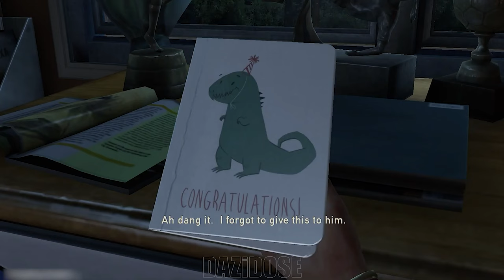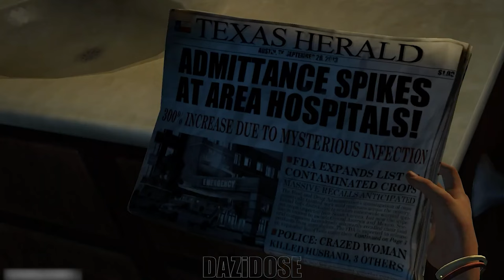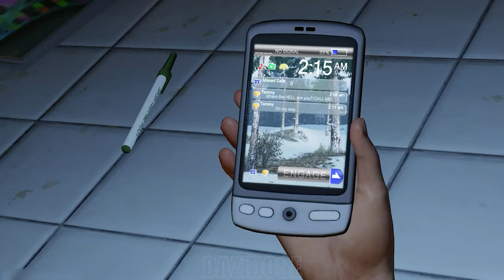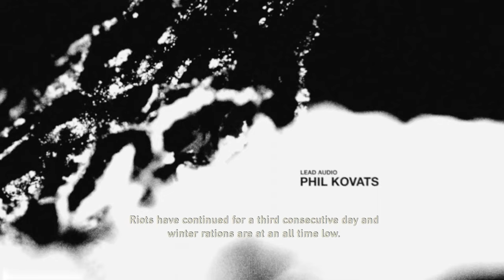The Last Of Us + Left Behind DLC FULL GAME - No Commentary 4K60FPS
The Last Of Us Complete Gameplay Walkthrough. The Last Of Us Gameplay is recorded in 4K 60FPS on PC and will include the full game, all endings and all boss fights.

The Last of Us is a third-person action-adventure survival horror video game created exclusively for PlayStation 3, and was later remastered for the PlayStation 4. The game was developed by a portion of the employees at Naughty Dog, while the other half of the company went to develop Uncharted 3: Drake's Deception; established for the purpose of creating new intellectual property as well as continuing the Uncharted series simultaneously.

On May 15, 2013, The Last of Us had "gone gold", meaning all development of the game had been completed and mass manufacturing had begun. The Last of Us was scheduled to be released on May 7, 2013, but was pushed back to six weeks. The game was released on June 14, 2013 in all countries except Japan where it was released on June 20, 2013.

On March 26, 2014, according to an interview with a Turkish Sony representative, Sercan Sulun, a PlayStation 4 version of the game, titled The Last of Us Remastered, would be released in the summer of 2014. Upon release physically and digitally on July 29 and 30 that year, this version of The Last of Us came with "enhanced graphics" and included the DLC, Left Behind. A sequel, titled The Last of Us Part II, was revealed in December 2016 during the PlayStation Experience event and released in 2020. In September 2022, Naughty Dog, in collaboration with PlayStation Studios, released a remake of the original game with Left Behind, titled The Last of Us Part I, for the PlayStation 5, and is in development for Microsoft Windows.